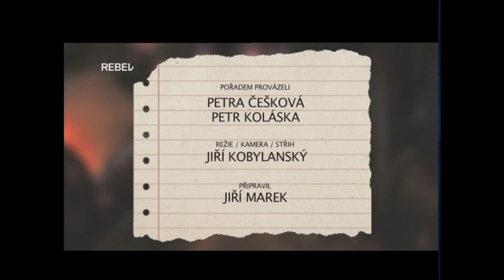KOZIČKY - TV REBEL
Vystoupení Kozičkovské chasy v Ostravské TV REBEL!